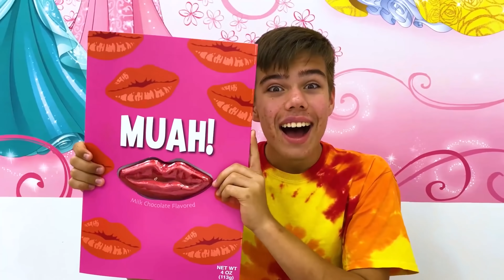Nastya compra novos bonecos e pai é recompensado com doces e guloseimas